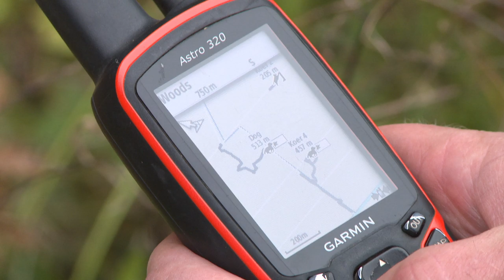Chasing Europes biggest red stag!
Follow Jacob Kamman as he travels to the mountains of Romania, chasing the biggest red stags of Europe!